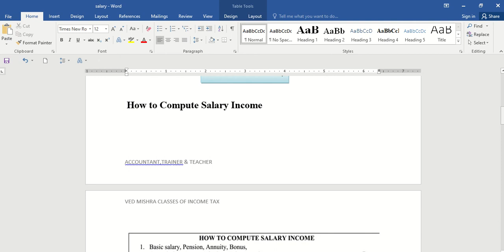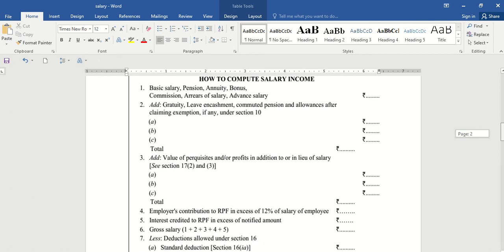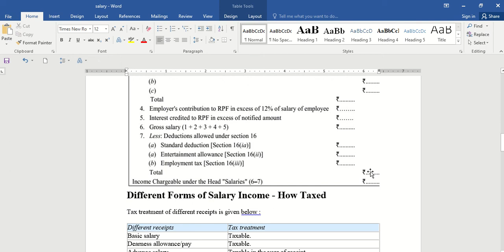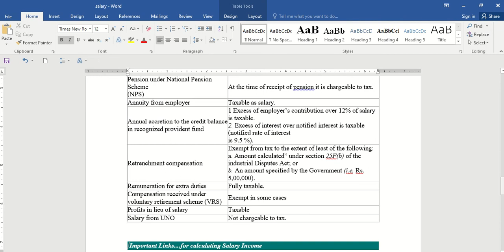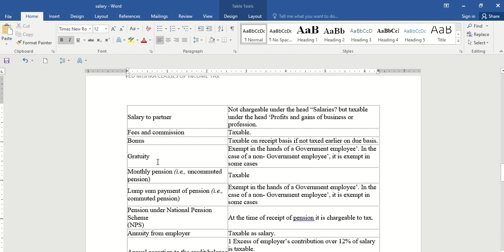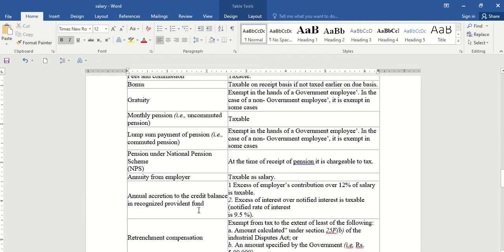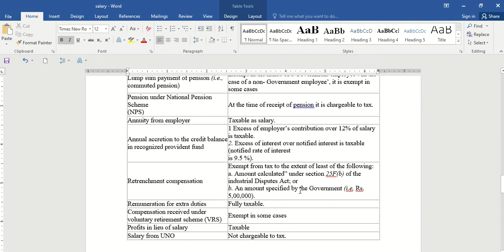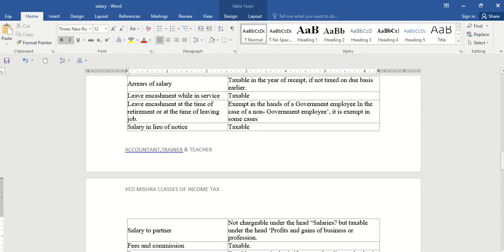INCOME FROM SALARY CALCULATION THEORY SHORT NOTE BY VEDIC CLASSES.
THIS IS A HELPING VIDEO OF TAX  AND ACCOUNTS STUDENTS.THIS IS A SHORT NOTE OF THEORY OF SALARY CALCULATION.I HOPE ,IT IS USEFUL.